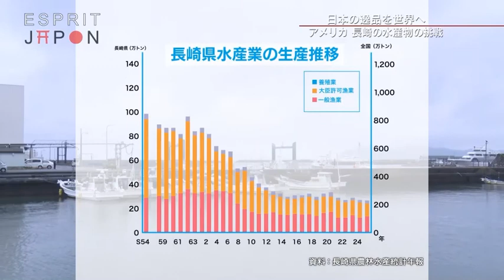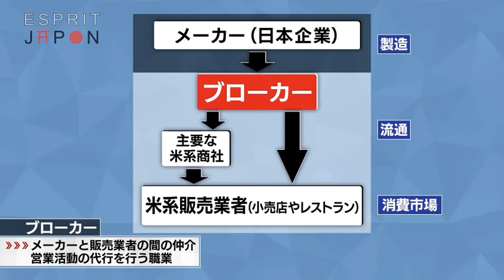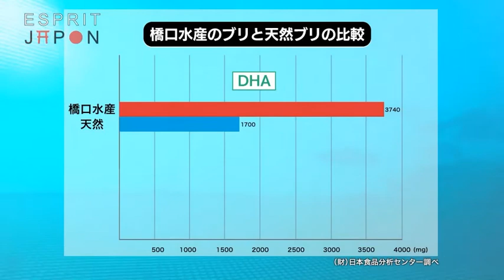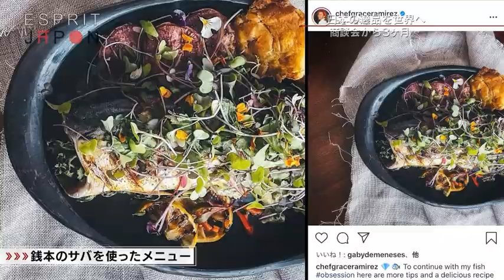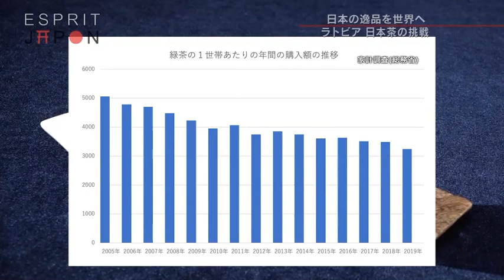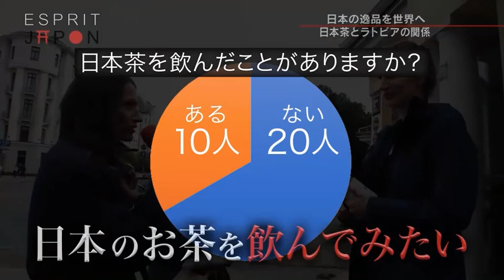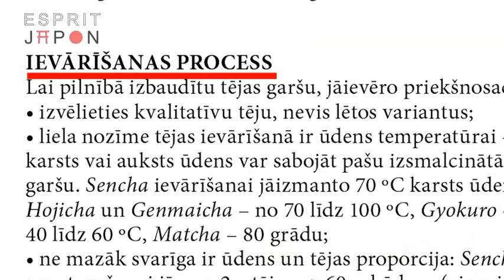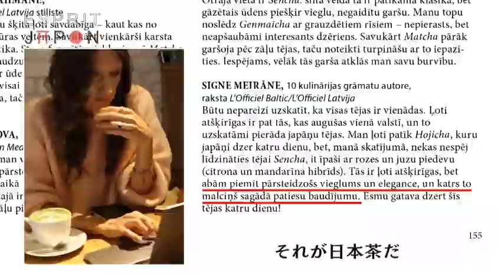【公式】『ESPRIT JAPON』～日本の逸品を海外へ ラトビア(お茶)・米国(水産物)‹総集編・前編›～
世界に誇れる“Cool Japan”を日本全国から探し出し、世界に向けて紹介していく番組「ESPRIT JAPON」。
見たこともないようなニッポンを発見する「旅」、世界に誇る日本人のリアルライフを追う「人」、世界で愛される日本の商品にスポットを当てる「品」、有意義な時間の過ごし方を提案する「時」など、日本の魅力を世界へ発信します！

BSフジ『ESPRIT JAPON』隔週金曜日 24:00～